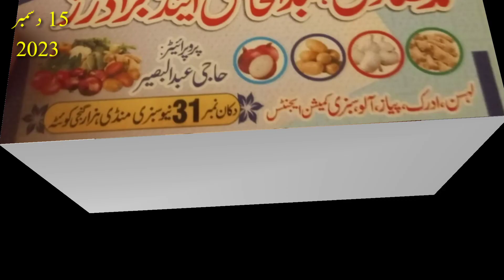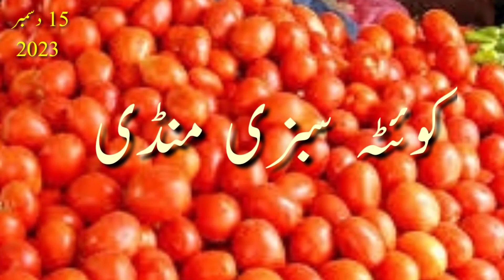کوئٹہ سبزی منڈی 2023-12-15